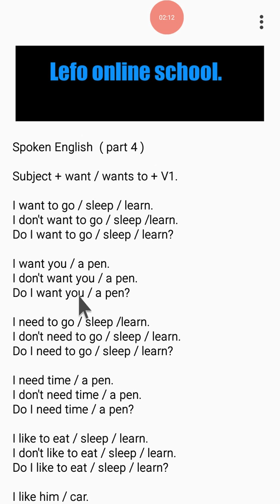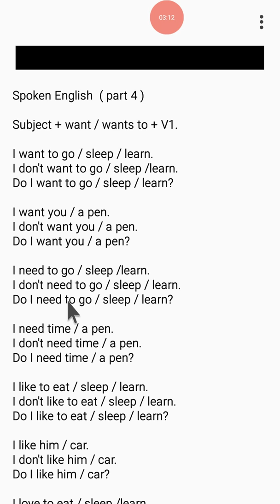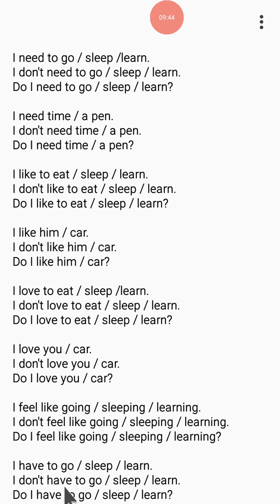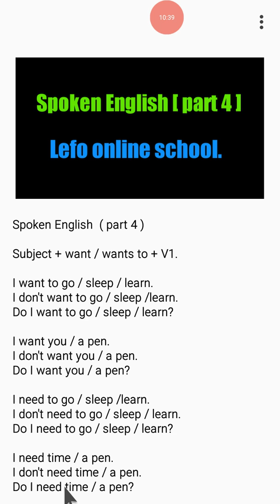English spoken [ part 4 ]